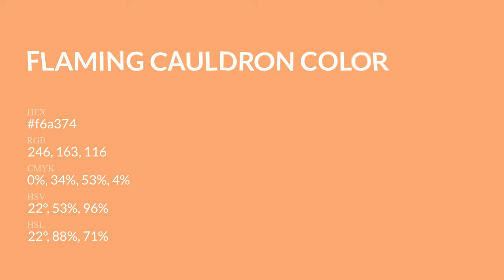Flaming Cauldron color f6a374 hex Cool Orange color f6a374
What color is Flaming Cauldron ? f6a374 hex, Cool Orange color f6a374

Hex f6a374 Color Code is also known as Flaming Cauldron color